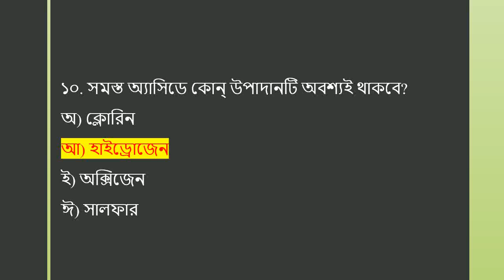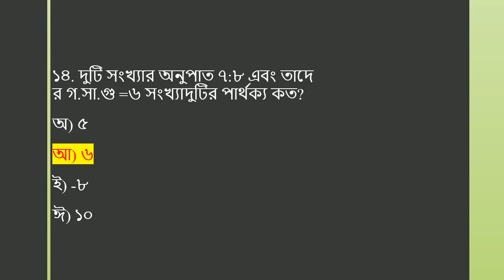Railway Exam Preparation for RRB ALP, Tech–III, Group–D, ASM || part 1||wonder box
rrb exam preparation material,
railway exam preparation online,
railway preparation site,
best book for railway exam preparation,
railway exam preparation in hindi,
railway preparation syllabus,
railway exam book in hindi.Aspirants have filled the form but are confused where to start their preparation from for the Indian Railways Exam 2016. So here we are to guide you about the preparation strategy which you should follow for the upcoming Indian Railways Recruitment Exam and where to start your preparation from for the Railway Exam ... Indian railways provided various job notification in a year. There are various candidates who aspire to be a railway employee. The main part of your success is the written test. if you have cleared the written test then most of your hurdles are over . Interview not as difficult as written test is. So here I am going .How to crack Indian Railway exams.The complete preparation strategy can be designed only after taking into consideration what exam you want to clear. The Indian Railways hire for both Non-Technical and Technical Cadre. Considering the fact that you are a mechanical engineer you become eligible for both the exams. However, here are few things you can .Railway Exam (RRB) Preparation, Solved Sample Question Papers,RRB Preparation Online – Get the latest Practice Tests, Sample Question Papers and Previous Year Solved Papers online for RRB exam prepared by experts.FREE Study Material For RRB Exam | RRB PORTAL - Indian Railways,RRB is seen as a golden opportunity, by many candidates. No doubt that it provides a good career path and a reputable job prospects. However, the course structure of the RRB exam is different for the 16 railway boards in India. Thus, a candidate finds it difficult to get proper study material, which would help in preparing for ..Railway Exam Preparation Tips for RRB ALP, Tech–III, Group–D, ASM . Railway Exam Preparation Tips. Getting a job in Indian Railways is a dream of a lot of people. Due to the salaries and other facilities available in the railway, the job of the railway job has never ended. But getting qualified in Railway Exam is not that much easy. So for your ease we have gathered some ... Want to Crack Railway Exam 2018? Check Best Books to do ... - Indian Railway Exam Study material: All the interested candidates who are looking forward to make career in Indian Railway then, you must have to Known best Books or Old Question Paper Books that help you known the important Questions.Best Indian Railway Books 2018 for Upcoming RRB Exam 2018.Tips and Tricks for Preparing Railways Recruitment Board Exam-How. Many Indian nationals wish to get a job in government sector and railways is the best option for unemployed graduates. Indian Railways is divided into 21 area wise zones. Nowadays, everybody desires to have a secure job with non-hectic schedules. Job vacancies from RRB offer a wide array of benefits ... As Railway Recruitment Board (RRB) exam 2016 draws near, candidates have entered into the final lap of their preparation. It is now crucial to make the most of the limited time left and to do that extra bit needed to crack the exam. Pattern of the RRB exam. The exam will have four sections: General ...